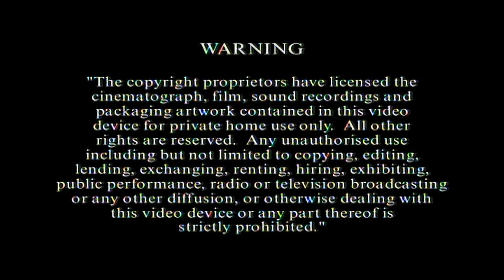Opneing to Bob the Builder: Pilchard's Breakfast 2008 UK DVD